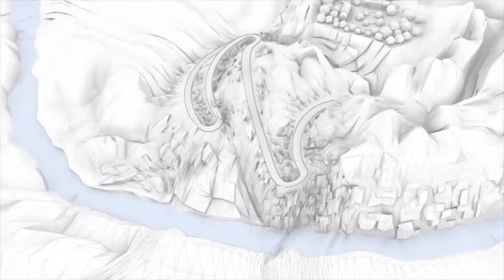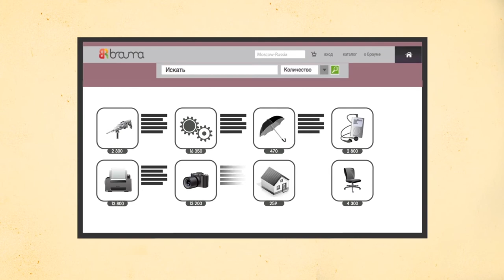Bombyx mori. Promo showreel 2020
Directors: Anna Mars, Alexander Stoletov, Marianna Vesku
Drone video Alex Silan
3D animators: Dmitriy Rodionov, Gleb Belyakov, Dmitriy Milenin
Motion design: Dmitriy Rodionov, Katerina Koshel, Marianna Vesku